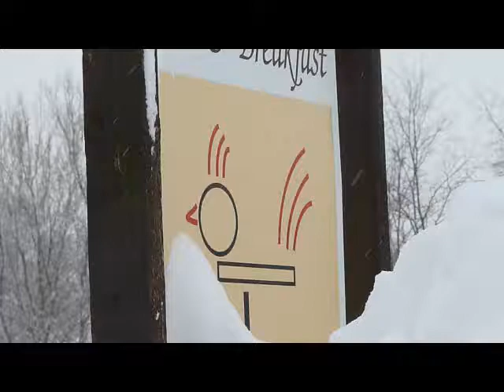neve 2012 poggio cupro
In 2012 viel er bijna anderhalve meter sneeuw bij onze Girandola ! Dat gaf sprookjesachtige taferelen !